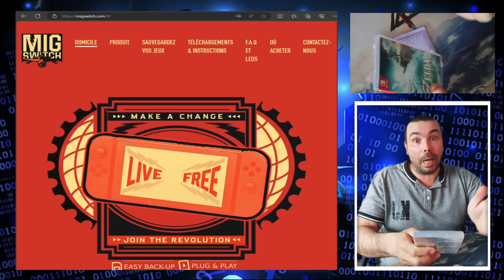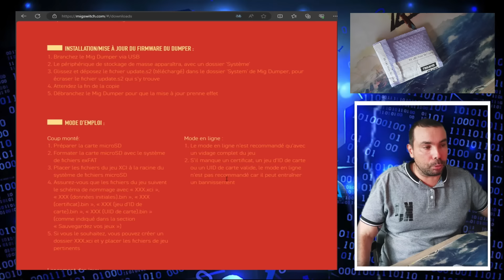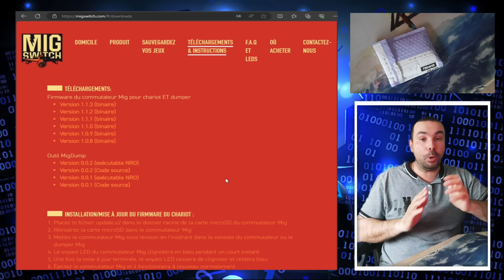Le commutateur MIG SWITCH est LA!! Je le découvre avec vous.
Bonjour à toutes et à tous, bienvenu sur la chaine de MikeGamers.

(Vidéo mise à jour avec lien et approuver 2024)